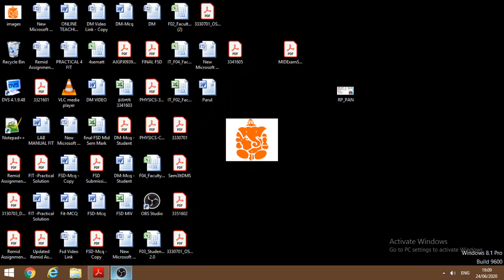OS Lect 1.3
Introduction about Types of   OS